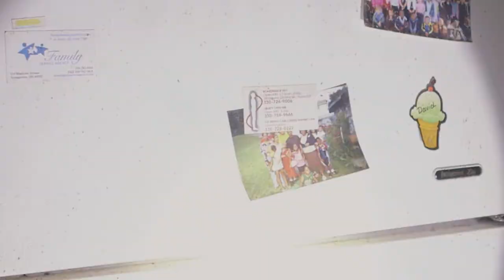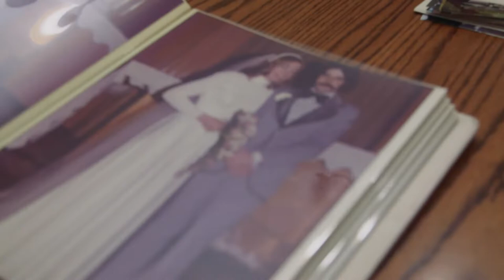The Place That Makes Us | Official Trailer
When the steel mills shut down in Youngstown, Ohio decades ago, it shattered a way of life. Over half the population left. Thousands of empty blighted homes were left behind, eroding the social fabric of this once mighty industrial base. Persistent joblessness, crime, and poverty plague the city. Unlike their parents, haunted and traumatized by watching their way of life crumble around them, these young leaders and community activists grew up in the remains. Unbeholden to the memory of Youngstown’s heyday, they are able to envision a new future.

Interweaving archival footage and home movies of a prosperous but forgone past, this film is a poetic testimony to the profound resilience and dedication it takes to change a community. Karla Murthy’s directorial debut is a hopeful meditation on the meaning of the American dream today.  It’s about home. It’s about roots. It’s about the place that makes us.

Available to stream on Oct 11!
Since 1998, Passion River Films has been devoted to acquiring & distributing films that engage audiences and impact communities. Passion River holds distribution rights to all content featured on our channel.

For information on public screenings (for education institutes, organizations, public movie nights and more!) go